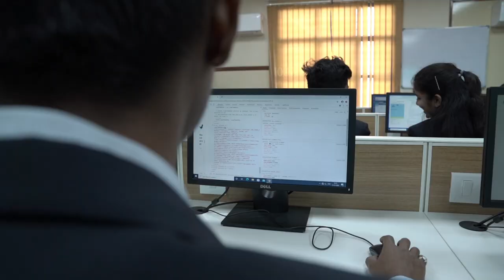Pallottine Entrepreneurs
A glimpse of The Incubation Centre “ARISE” at SVPCET which bestows an excellent infrastructure and mentoring to aspiring entrepreneurs. There are opportunities galore that aid you on your journey from being an aspirant to a successful tycoon.